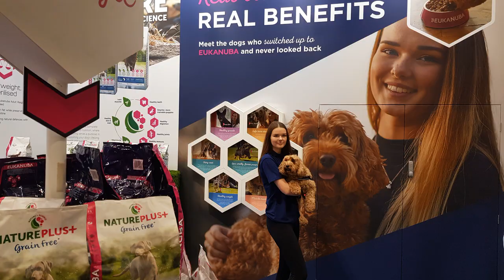Happy 8th Birthday Poppy